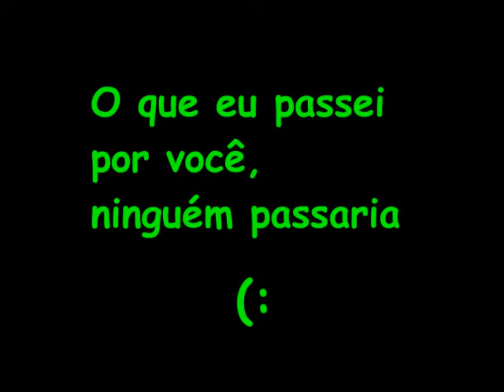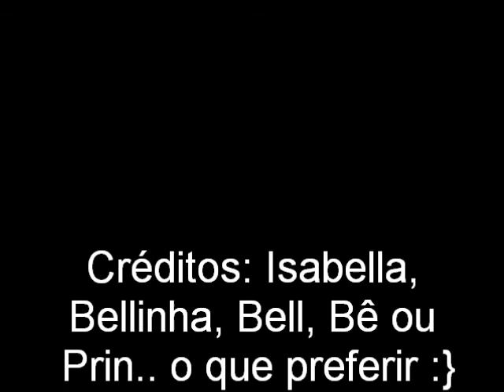Slide pra vs (:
Tentei provar meu amor através de um slide *-*